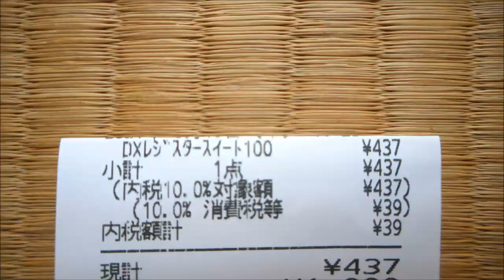浴室にサイズの合わない換気口を取り付けました。ホームセンターに丁度良いサイズがなかったので妥協しました。